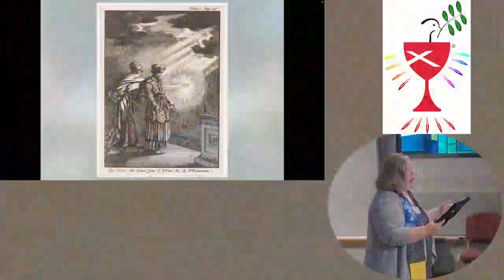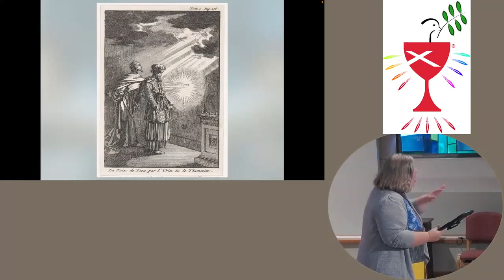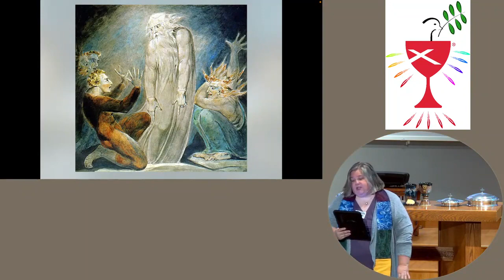Sermon, 10.29.23, The Witch of Endor, Melody Merida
"Desperate times call for desperate measures." You've heard or perhaps even uttered this expression. King Saul was in a state of utter desperation when he consulted the forbidden Medium of Endor. But what if Saul had taken action before things got desperate? What we can learn from Saul's mistakes might just keep us from making the same ones.